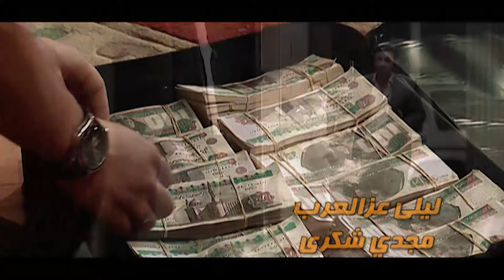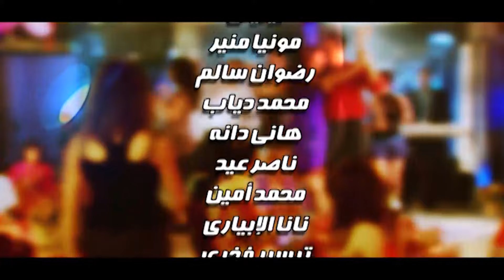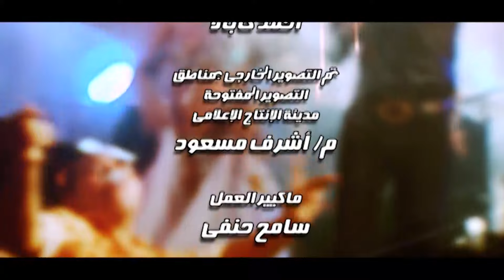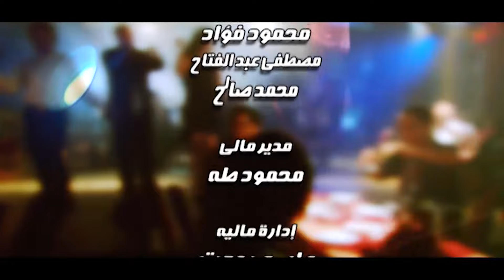مسلسل العار ـ الحلقة 16 السادسة عشر كاملة Alaar HD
طاقم العمل: مصطفى شعبان - أحمد رزق - شريف سلامة - هبة مجدي - علا غانم - درة